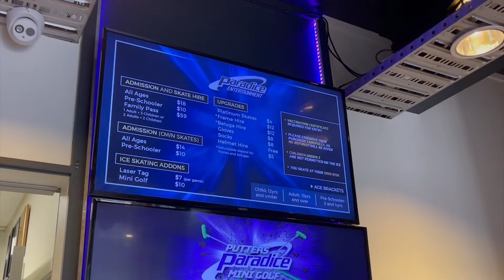Main Ice Skating Bareng Keluarga di Paradice Ice Skating Avondale, Selandia Baru 🇮🇩⛸️☃️👦👨‍👩‍👦‍👦🇳🇿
Dalam video kali ini, The Saputras pergi ke Paradice Ice Skating Avondale untuk bermain ice skating bersama. Setelah sebelumnya Jayden belajar main ice skating di Paradice Ice Skating Botany, kali ini giliran Jensen untuk belajar bermain ice skating nih guys dan Jayden juga akan latihan kembali dengan kemampuan yang telah ia pelajari sebelumnya.

Selain Jayden dan Jensen, Thirza juga akan mencoba main ice skating untuk kedua kalinya. The Saputras bermain ice skating ada week days sehingga tidak terlalu banyak pengunjung seperti pada hari weekend. Jika kalian pergi bermain ice skating, jangan lupa untuk menggunakan jaket berlapis karena tempat mai ice skating sangat dingin. Untuk harga tiket main ice skating ini cukup bervariasi yaitu $18 untuk semua umur dan untuk Jayden mengambil tiket pre-schooler seharga $10, selain itu Andy juga menyarankan untuk upgrade skate menjadi platinum karena lebih nyaman. Andy, Jayden, dan Jensen bersiap menggunakan helm dan sepatu untuk main ice skating.

Jensen menangis saat pertama kali coba main ice skating. Secara peraturan, minimal umur untuk bisa main ice skating yaitu umur 3 tahun. Namun menurut Andy, skill dan kreatifitas anak dapat diasah mulai dari sekarang asalkan anak tersebut sudah mulai bisa jalan. Jensen juga mencoba latihan pakai training frame dan whale. Thirza juga ikut main ice skating nih guys dan menurut Thirza main ice skating cukup sulit dan perlu banyak latihan agar menjadi ahli. Andy pun mengajari Thirza dan Jensen cara bermain ice skating dengan baik.

Di Paradice Ice Skating Avondale ini juga ada banyak anak-anak yang latihan ice skating karena sekolah mereka memiliki program ekstra kurikuler ice skating sehingga cukup ramai nih guys. Setelah mereka selesai latihan ice skating, kondisi ice ring pun menjadi sepi dan hanya ada keluaraga The Saputras saja nih guys. Bermain ice skating bersama keluarga merupakan salah satu kegiatan menyenangkan yang bisa kalian lakukan juga ya guys!

Penasaran bagaimana keseruan The Saputras bermain ice skating? Tonton sampai habis ya!

00:00 Intro
00:56 Perjalanan ke Paradice Ice Skating Avondale
02:26 Harga tiket main ice skating
02:56 Jayden dan Jensen pakai sepatu
03:12 Jensen siap main ice skating
03:23 Justin mau coba
03:42 Jensen nangis
03:55 Jensen pertama kali skating
04:07 Jayden latihan kembali
05:14 Jensen latihan menggunakan training frame
06:18 Thirza kedua kali cobain ice skating
07:02 Andy ajarin Thirza main ice skating
07:16 Thirza latihan pakai training frame
08:08 Keseruan Jayden mengajari Mommy Thirza
09:29 Jensen dan Thirza pakai training frame bersama
10:24 Jensen asyik latihan ice skating bareng Daddy Andy
11:19 Jensen latihan jalan pakai sepatu roda
11:47 Jayden istirahat dan makan
11:56 Jensen coba pakai whale
12:45 Keseruan Thirza dan Jensen main ice skating
14:38 Kondisi ice ring yang sepi
15:26 Justin merangkak di atas es
15:50 Serunya Andy dan anak-anak bermain pakai whale
16:05 Closing

Gimana nih menurut kalian dengan keseruan keseruan The Saputras bermain ice skating? Jika kalian ada pertanyaan bisa tulis di kolom komentar ya guys!

Alamat Tempat Ice Skating :
Paradice Ice Skating Avondale
150 Lansford Crescent, Avondale, Auckland 0600

The Saputras